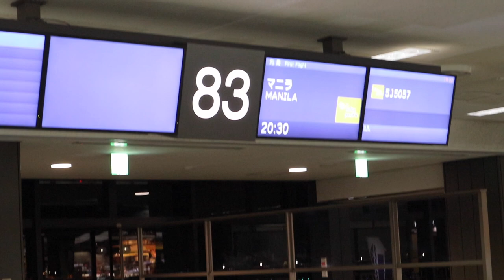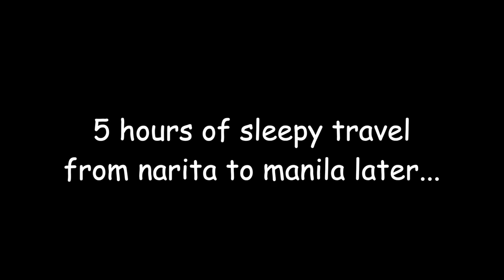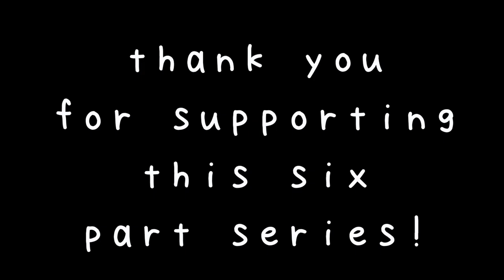erica tackles japan e6: the departure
HEY EY Y'ALL!! it's ya girl, holla at erica here and this is the sixth and final episode of a six-part series where me and my family travel to tokyo, japan for the first time! in this episode, we went to the narita international airport for our departure to go back to manila, philippines :) will miss you loads, japan! hope to come back.

song:
jyuKo 寿光 - gone home

outro:
City Girl - Ji-euns Sunset